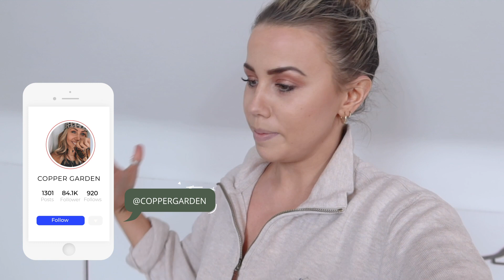BEING HONEST WITH MYSELF: HUGE WARDROBE DECLUTTER & TRYING ON MOST OF MY CLOTHES | Copper Garden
EVERYTHING WORN OR MENTIONED IS LINKED BELOW.

My eBay;

All of my outfits/clothing are linked at: LIKEtoKNOW.it/COPPERGARDEN

*I’m wearing a really old Ralph Jumper, which you can find in alternative colours here:
But this actual one is long gone - sorry :(